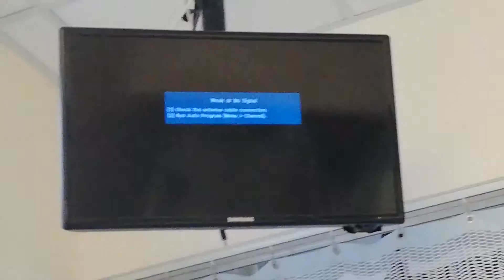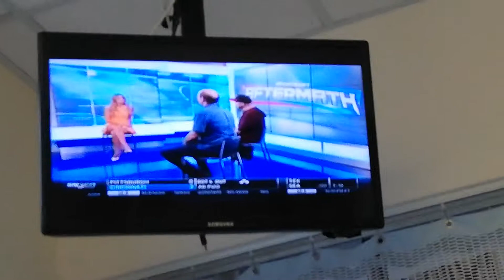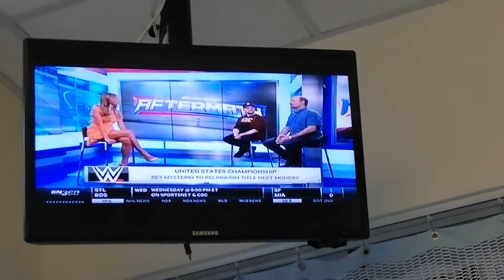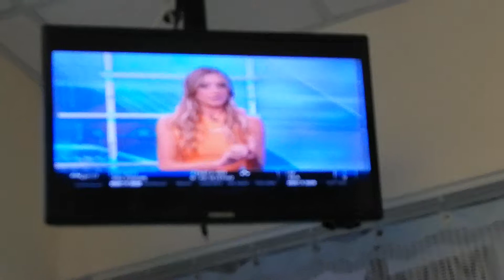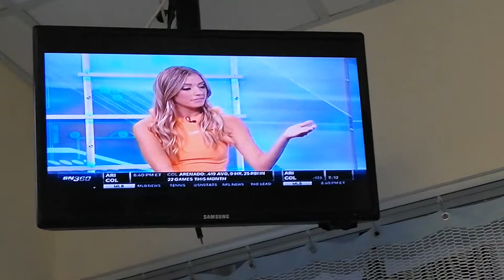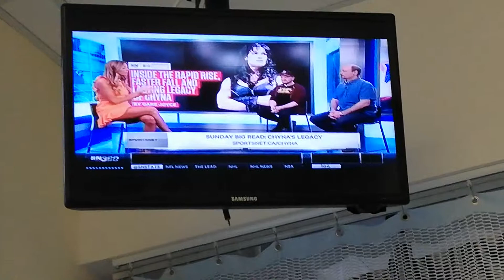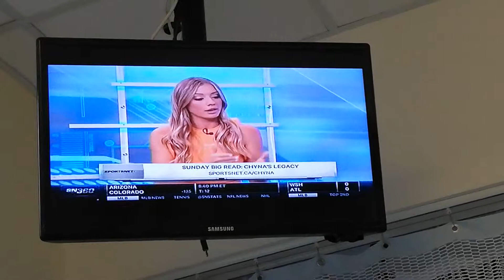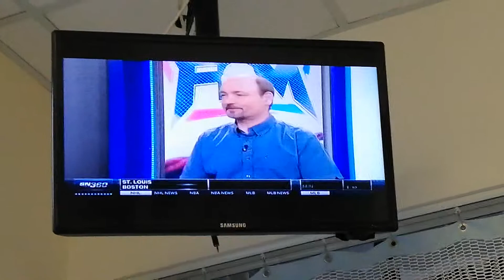SN360 AFTERMATH - 5-28-19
CAROLINE SZWED - MANDARIN-COLOURED PRINT SLEEVELESS DRESS